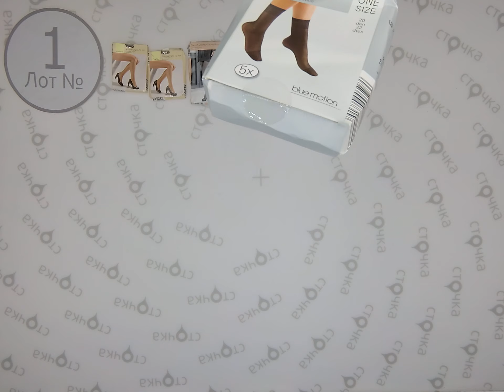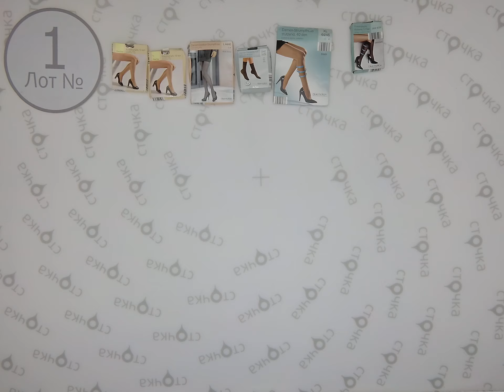SOCKS ALDI MIX (CRANE) 1,Цена за кг.: 10 евро,сток одежда оптом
SOCKS ALDI MIX (CRANE ) ( лот № 1 )
Носки женские и мужские (сток )
Страна: Германия
Сезон: Демисезон
Цена за кг.: 10  евро
Цена за мешок: 23 евро
Цена за ед.: 0.47 евро